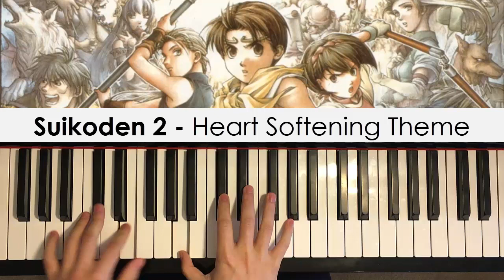Suikoden 2 - Heart Softening Theme (Piano Cover) | Dedication #444